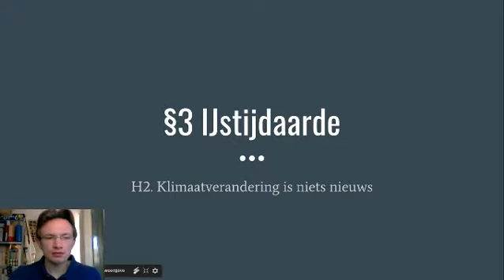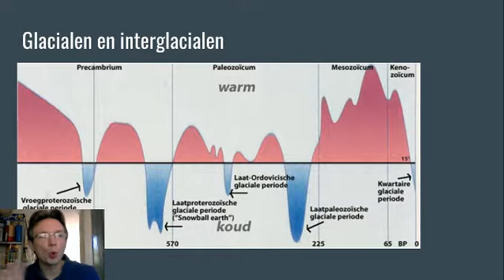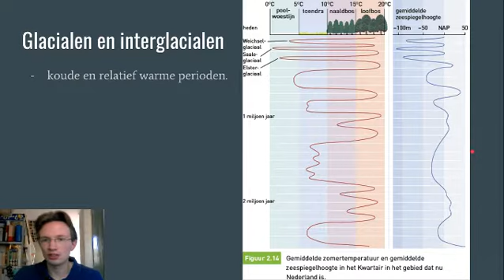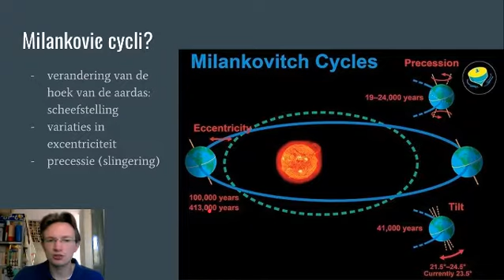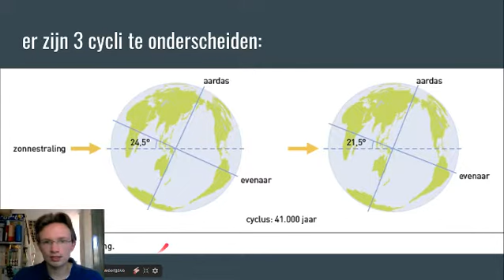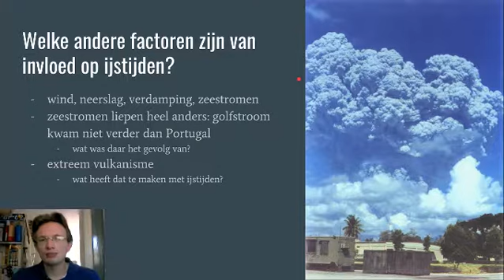5Y Klimaatvraagstukken 2.3